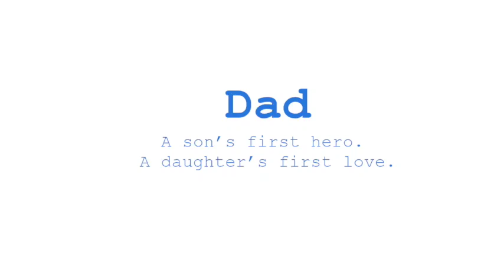Rohan an aspiring Cricketer from iSri Sankara Adyar School wishing his father on fathers day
Hasini secretly interviewed Rohan an aspiring Cricketer from iSri Sankara Adyar School wishing  to surprise their father on FATHERS DAY 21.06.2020
This brings great joy to her as these interviews strength the father child bond during